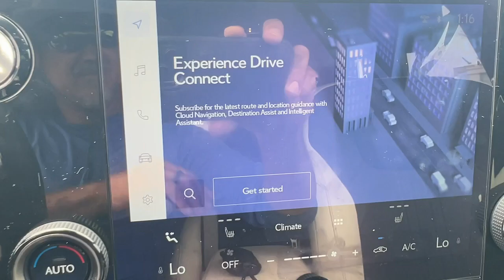2023 Lexus NX 250 FL North Miami, Fort Lauderdale, Hollywood, Aventura, North Miami Beach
Pre-Owned 2023 Lexus NX 250 available at Lexus of North Miami located in 14100 Biscayne Blvd, North Miami, FL, 33181. Servicing the North Miami, Fort Lauderdale, Hollywood, Aventura, North Miami Beach area.

Get a feel for the  2023  Lexus NX.  This stylish NX delivers premium comfort and convenient versatility. Whether you're captivated by its upscale interior, effortless performance, suite of  advanced safety tech, or all of the above, this sporty SUV will make your heart sing. The following are some of this vehicles highlighted options: Wireless Apple Carplay®/Android Auto®, Navigation System, Keyless Entry, Heated Mirrors, Power Passenger Seat, Satellite Radio, Fog Lamps, Back-Up Camera, Dual Zone A/C, Power Driver Seat. Make a bold entrance in this sleek, upscale NX. Come in for a test drive. Our team will make it the best part of your day.